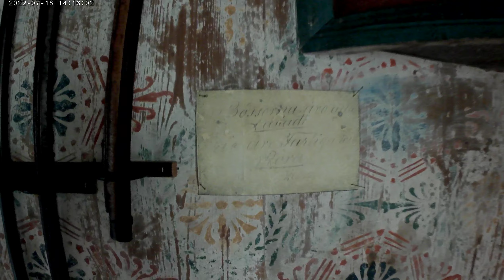Gammelgården i Fågelsjö Bortom Åa låg huset. Del 3